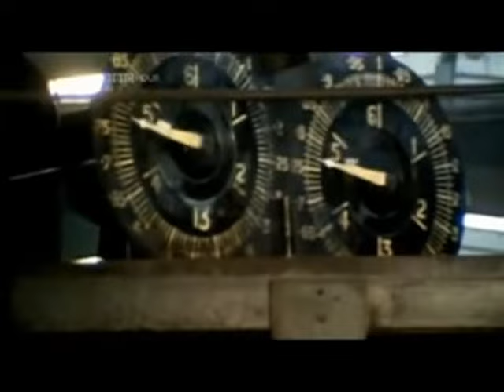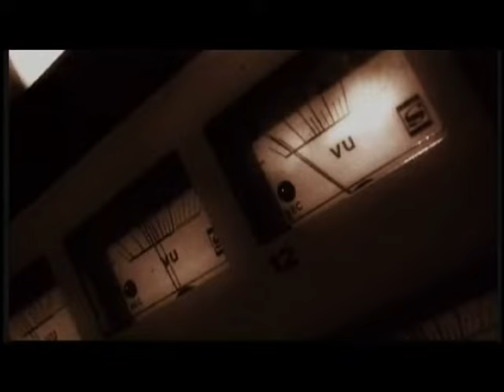Black Sabbath 'Black Sabbath' Album Original Documentary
Edtrader's Black Sabbath & Family - Archives presents this original documentary on the first Black Sabbath album.